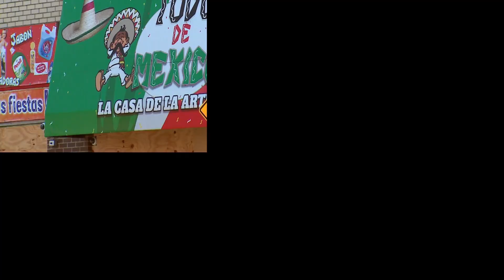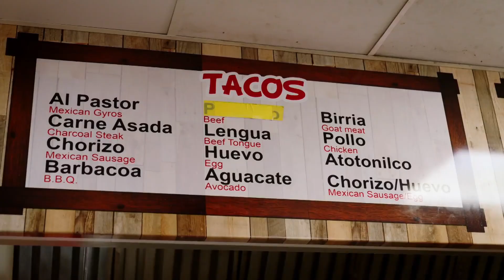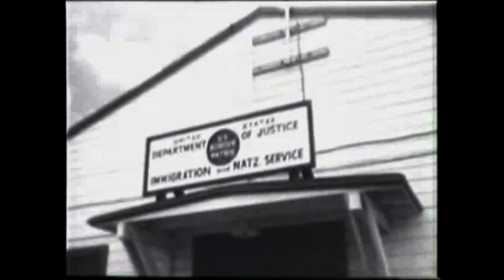First Look: ‘Leguizamo Does America’ – Chicago | MSNBC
Actor & comedian John Leguizamo gives us a first look at the fourth episode of his new MSNBC series ‘Leguizamo Does America.’ This time he travels to Chicago which has the second largest Mexican population of any U.S. city and a thriving Puerto Rican community. In this exclusive preview John tells us about his favorite moments and what surprised him about Chicago. The full episode airs May 7th at 10pm ET on MSNBC.